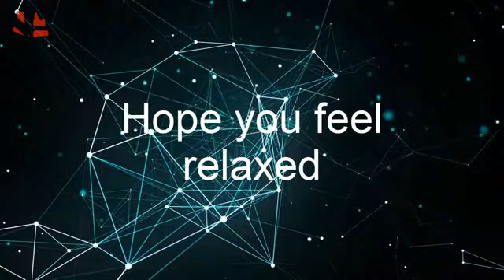クラシック 作業用BGM 勉強 集中 | 勉強用 クラシック ピアノ 雨 音 | 集中力 高める 音楽 インストゥルメンタル ピアノ